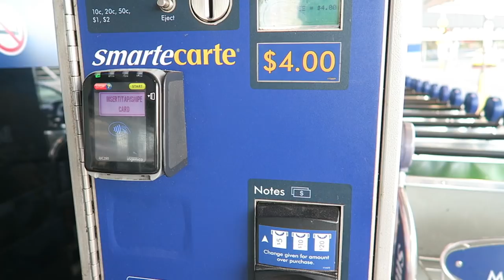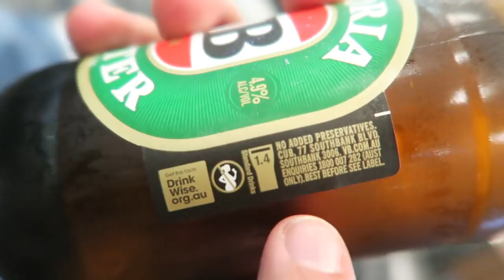A praia mais linda da Australia pela Great Ocean Road - Vlog de viagem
A praia mais linda da Australia para mim é a Loch And Gorge. A Great Ocean Road tem vistas incríveis e chegar aos Doze Apóstolos a partir de Melbourne é magnífico. Vale a pena alugar um carro? Vem descobrir comigo!

Emilim.Schmitz

Ei, não esquece, hein!

ES_Get You Off My Mind - Sebastian Forslund
ES_Be Free With Me - Siine
ES_You are the Solution - Loving Caliber
ES_Can You Feel Me - Love Beans